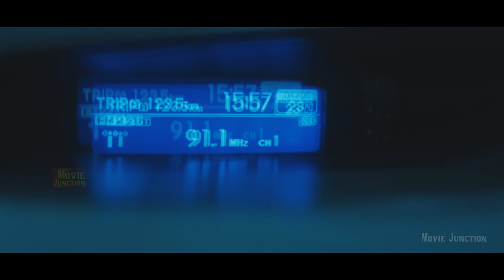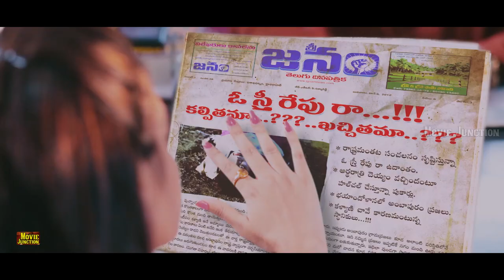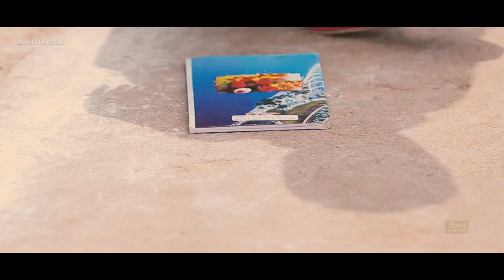Tamil Movies#Tamil Super Hit Movie